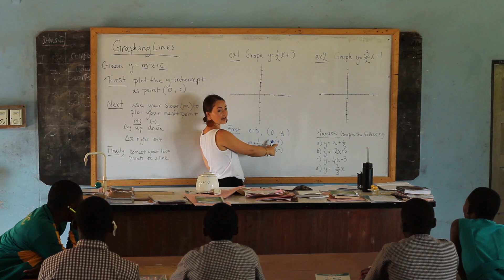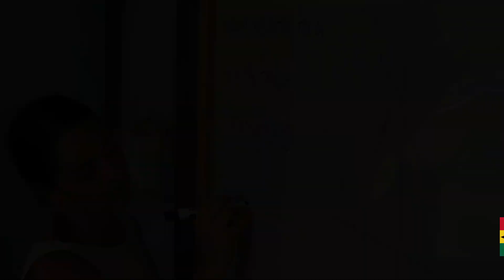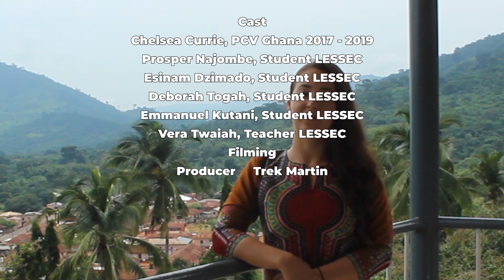Peace Corps Stories - Chelsea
PCV Media is proud to present the Peace Corps Stories series, following volunteers talking about their lives and impacts in Peace Corps.

In this installment, we meet Chelsea, a teaching volunteer in Ghana.

**All PCV Media videos are intended for fun, educational, and/or informational purposes. PCV Media is a Peace Corps Volunteer led production team that aims to create material that both educates and inspires. Peace Corps Volunteers and the United Stated Peace Corps do not  in any way profit from the videos or the subjects featured in those videos. Every person, company, and organization involved in the production of these videos are volunteers and are not receiving compensation. **